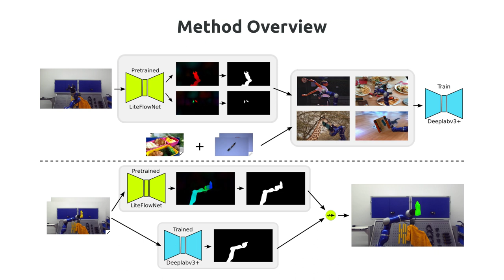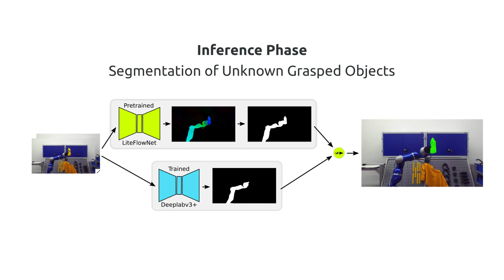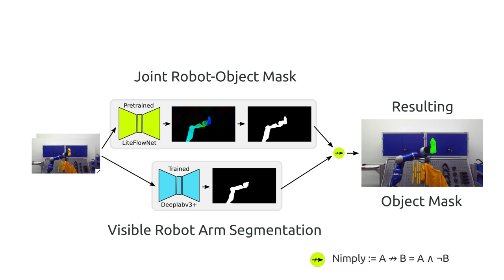Self-Supervised Object-in-Gripper Segmentation from Robotic Motions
We present a novel technique to automatically generate annotated data for important robotic perception tasks such as object segmentation and 3D object reconstruction using a robot manipulator. Our self-supervised method can segment unknown objects from a robotic gripper in RGB video sequences by exploiting motion and temporal cues. The key aspect of our approach in contrast to existing systems is its independence of any hardware specifics such as extrinsic and intrinsic camera calibration and a robot model. We achieve this using a two-step process: First, we learn to predict segmentation masks for our given manipulator using optical flow estimation. Then, these masks are used in combination with motion cues to automatically distinguish between the manipulator, the background, and the unknown, grasped object. We perform a thorough comparison with alternative baselines and approaches in the literature. The obtained object views and masks are suitable training data for segmentation networks that generalize to novel environments and also allow for watertight 3D object reconstruction.